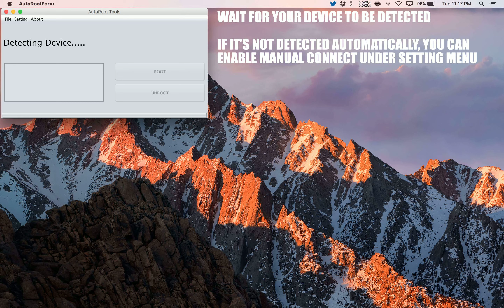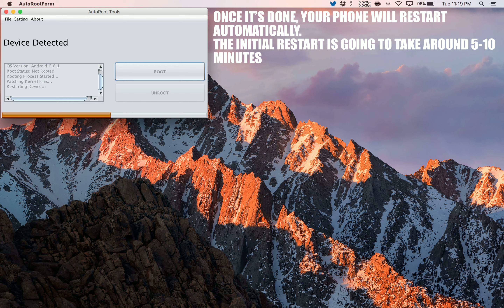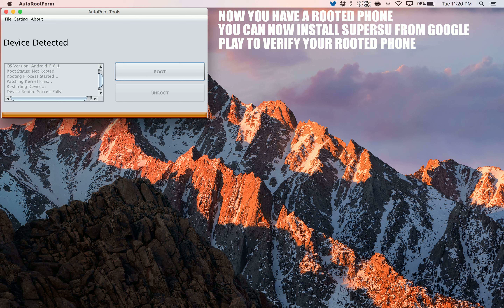How to Root alcatel Pop Astro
A simple and safe tutorial on How to Root alcatel Pop Astro.